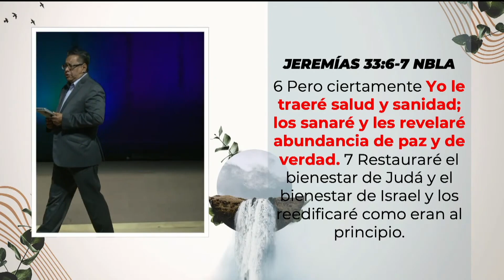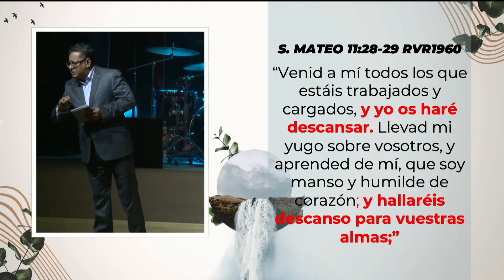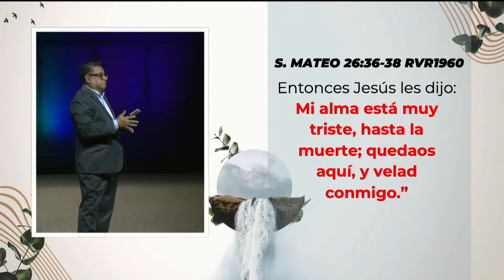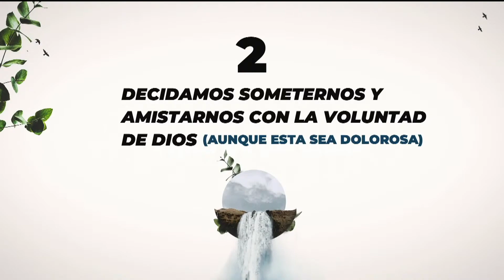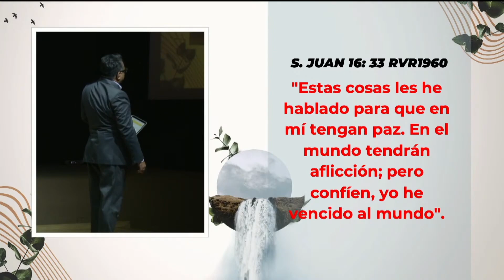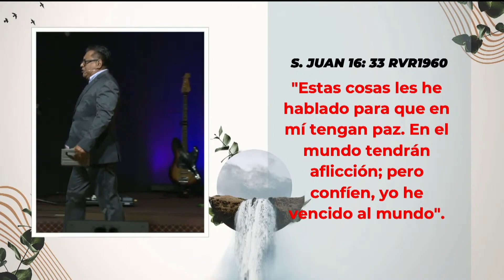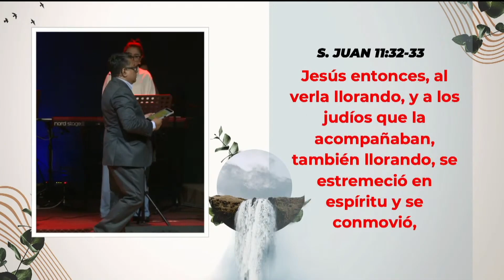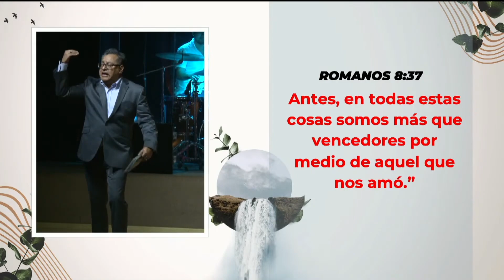Mario Valencia | Cómo sanar en La Pérdida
3 Celebraciones Generales:
Domingo 9:30 a.m.  -   11:30 a.m.